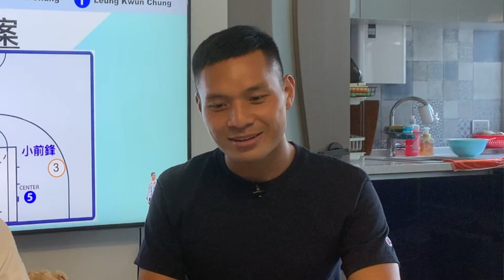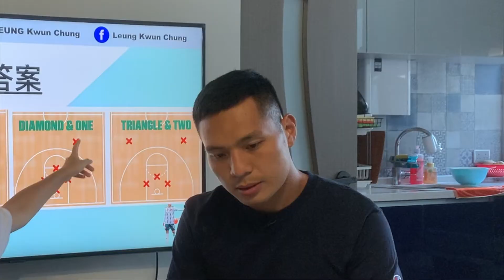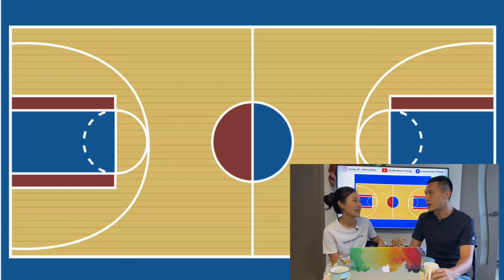【育成伴侶——籃球•陣式篇】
足球排11個都難我唔到，區區嗰5個…妳覺得難到我咩？

*新增回應*
.有人好似連3-2個concept都錯

育成系列•籃球篇重溫👉🏻
【育成伴侶——籃球•球場篇】